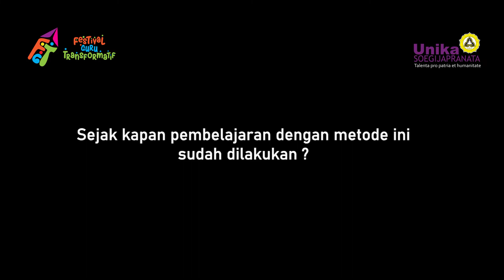Festival Guru Transformatif: Mengunjungi Guru Kartika Mayangsari S., S.Kom di SD KYSKI 3 Semarang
Video ini adalah dokumentasi kunjungan tim juri dan mahasiswa Unika Soegijapranata kepada Kartika Mayangsari Sutanto, S.Kom sebagai peserta Festival Guru Transformatif. Beliau adalah guru di SD KYSKI 3 Semarang yang telah mempraktikkan inovasi dalam model pengajaran di kelas. Informasi selengkapnya silakan kunjungi